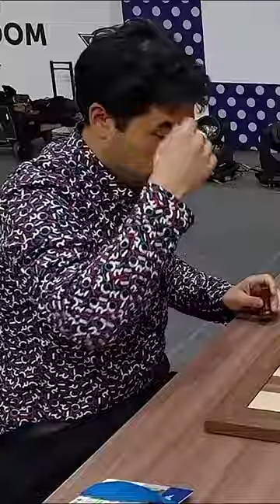This Is Chess.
Hikaru Nakamura lost against Vladislav Artemiev and they showed mutual respect. Media manipulated from an original video of ChessBaseIndia.